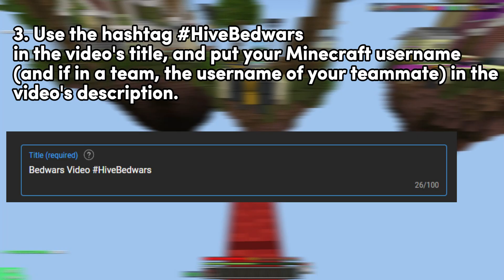[CONTEST OVER] How to enter HIVE BedWars Video Contest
Enter: [EVENT CLOSED]

The deadline for submitting your entry is Wednesday, April 17th at 12pm (midday) UTC.